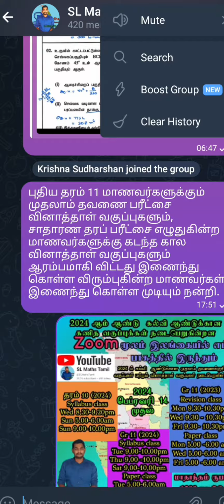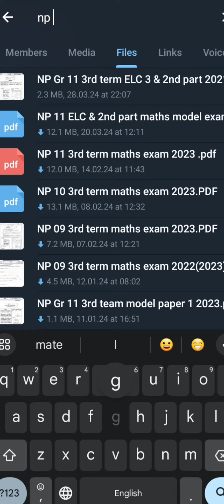How to download maths paper in telegram group??